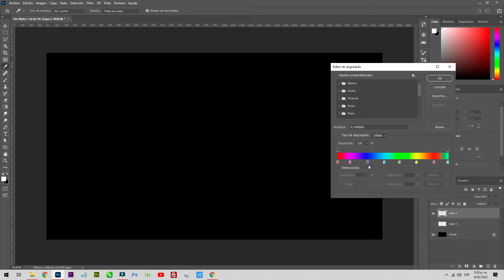🍄 Como Hacer "Humo de Colores" ♥ Tutorial Facil con Photoshop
Te enseño Como Hacer "Humo de Colores" ♥ Tutorial Facil con Photoshop, te enseñamos el momento exacto sin rodeos de como se hacen las cosas con photoshop.

Déjame en los comentarios que te gustaría aprender?